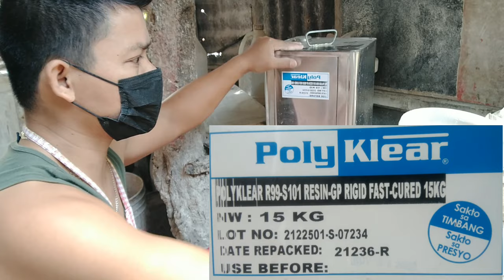MAKING FLOWER URN VASE IN STONE CASTING | HOLIDAY URN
Making stone casting flower urn vase using resin, fiber glass, ground limestone into mold.